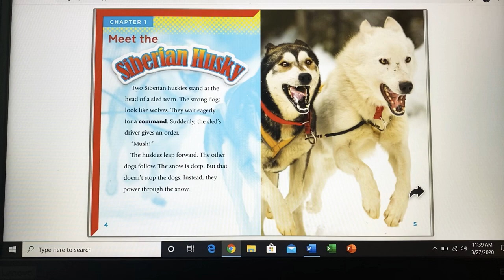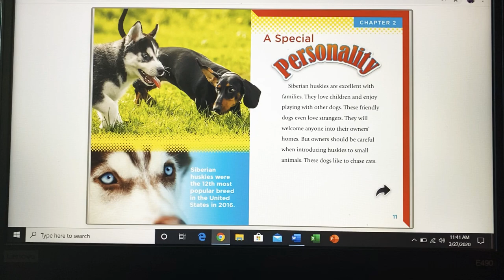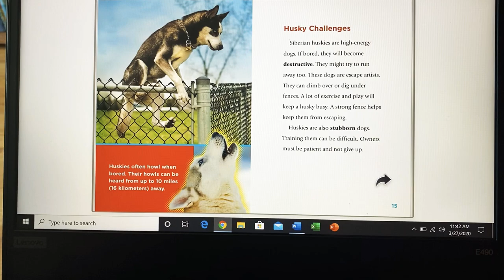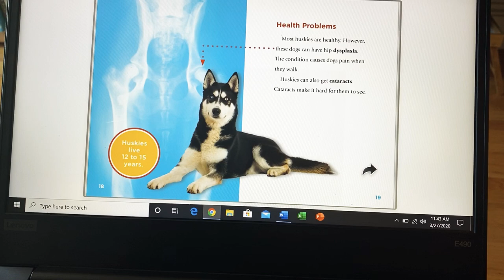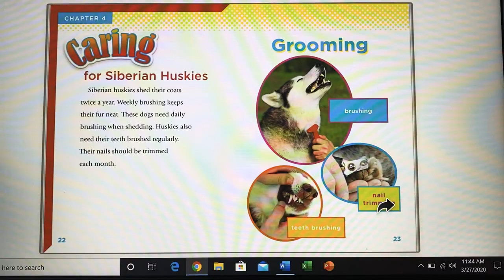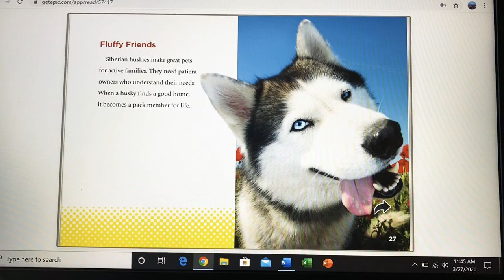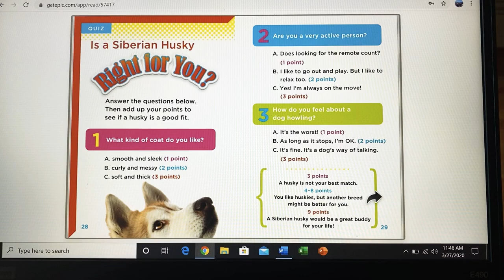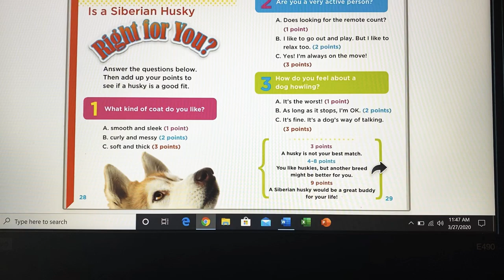Siberian Huskies Read Aloud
Learn more about Siberian Husky dogs in this nonfiction read aloud!